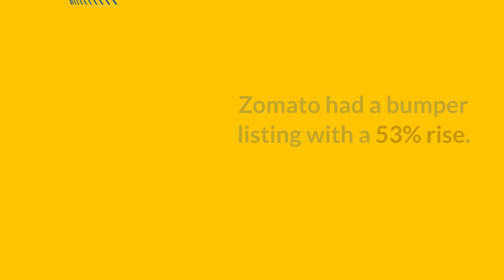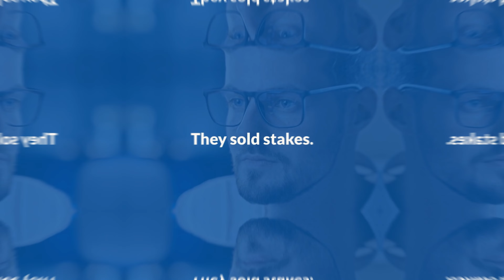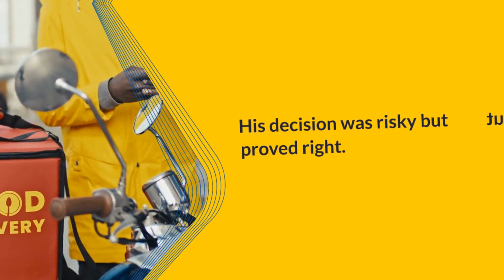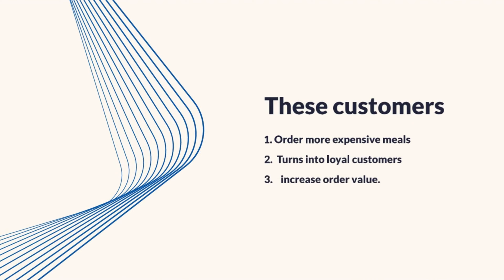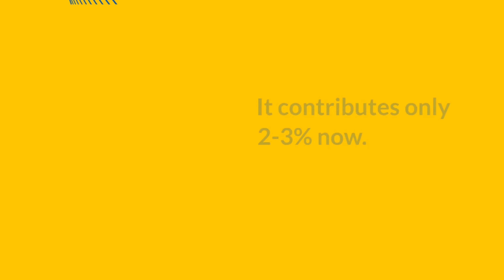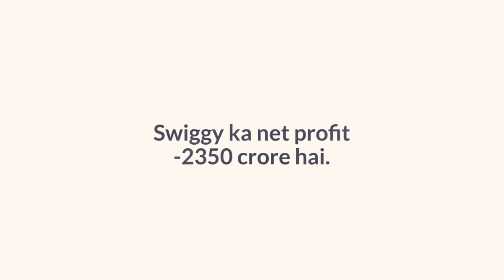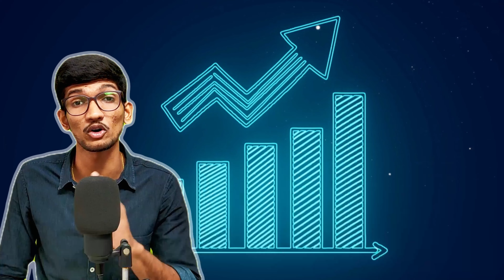Reason why Zomato became big | how blinkit became big | moneypandits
Surprising Truth Behind Zomato's Blinkit Acquisition & Its Impact on Stock Growth

we break down Zomato’s strategic acquisition of Blinkit and how it’s reshaping the quick commerce and food delivery markets in India. If you’re an investor or curious about how this move affects Zomato’s stock, you won’t want to miss this analysis!

Zomato’s Rise in Market Share:
How did Zomato grow its market share from 38% in 2018 to 55% today, overtaking Swiggy? We dive into the strategic moves and the larger cash burn that Swiggy faces, impacting its market position.

Blinkit Acquisition Explained:
Zomato acquired quick-commerce company Blinkit for ₹4,447 crore. We discuss how Blinkit, despite its massive losses, could be a game-changer for Zomato’s future.

Financial Deep-Dive:

Zomato’s FY 2024 revenue stands at ₹12,124 crore.
Blinkit’s contribution to Zomato's total revenue rose from 11% in 2023 to 20% in 2024.
Is Zomato overvalued? We examine the high P/E ratio (500+) and what it means for investors.

Blinkit vs E-commerce Giants:
How Blinkit competes with Amazon and Flipkart by offering essentials within minutes. Plus, its unexpected delivery of luxury items like Apple iPhones and PS5 consoles.

Zomato’s Unique Revenue Strategies:
Explore Zomato's platform and handling fees and how these, along with programs like Zomato Gold and Hyperpure, are fueling growth.

Is Zomato’s Profitability Real?
Zomato’s recent profits aren't from core operations but from other income. Should investors be concerned? We discuss whether Zomato’s high valuation is sustainable or a sign of an incoming bubble.

Learn why Zomato could be a risky but rewarding investment and how Blinkit is changing the game.

[FinancialGrowth ,StockMarketNews ,StockMarketAnalysis ,QuickCommerce ,ZomatoVsSwiggy ,InvestmentTips]

0:00 intro
0:32 Zomato growth reasons
0:41 cash burn
1:16  blink it factor
2:55  blink it vs e-commerce
3:30  unique strategies
5:18  Zomato kyu gira
6:00. Zomato upar kaise aaya
6:40. Financials of Zomato vs swiggy
7:25. Conclusion
7:55. The end